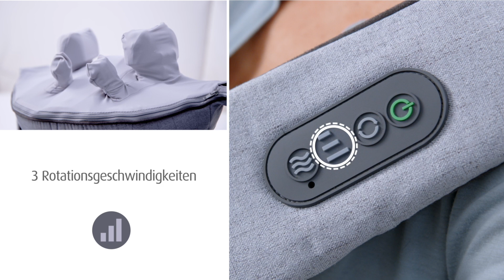medisana Shiatsu-Nackenmassagegerät NM 890 - deutsch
Das Shiatsu-Nackenmassagegerät NM 890 verwöhnt Sie mit einer intensiven Shiatsu-Massage, die speziell auf die Ergonomie des Nackenbereichs abgestimmt ist. Die einzigartigen Massageköpfe geben mit seinen knetenden Bewegung das Gefühl einer echten Massage - durchgeführt von den Händen eines echten Masseurs. Die zuschaltbare Wärmefunktion sorgt für das Extra an Entspannung. Erleben Sie eine neue Art der Nackenmassage!

Mehr Inspiration und Themen rund um einen healthylifestyle findest du hier